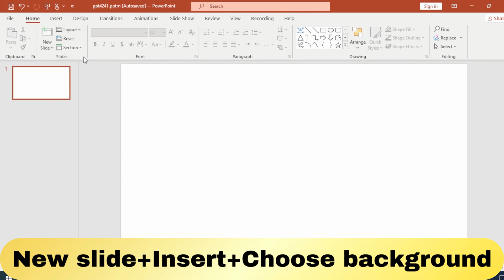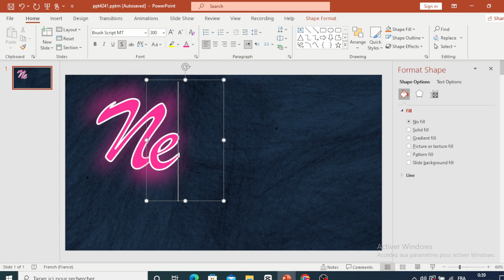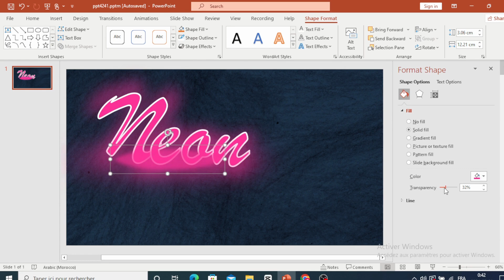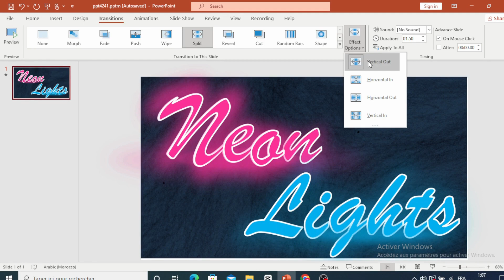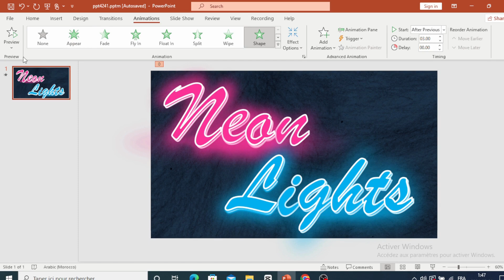Animated Neon Light Effect in PowerPoint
Learn how to create stunning animated neon light effects in PowerPoint with this step-by-step tutorial! Illuminate your presentations with vibrant neon colors and dynamic animations that captivate your audience's attention. Discover the secrets behind crafting professional-looking neon signs and graphics right in PowerPoint. Elevate your slides to the next level with this easy-to-follow guide. Watch now and start adding a touch of neon brilliance to your presentations!